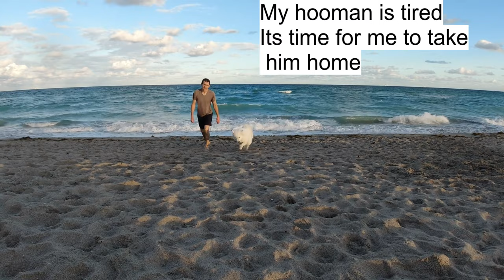Samoyed goes to the beach for first time